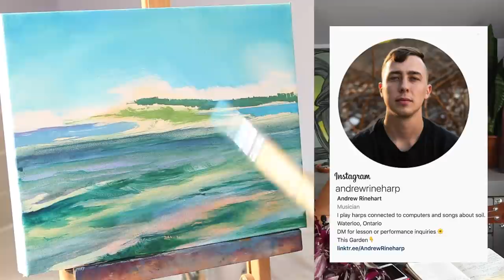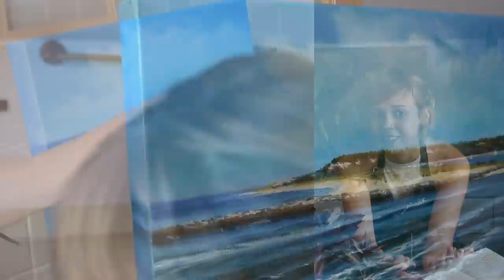The Art vs the Work of Being an Artist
What's the difference between the Art part VS the Work part of Creating? & Why does it matter? Let's chat the roles of creative freedom, constraint, expectations, maintenance, and service work!
❤️ Thank you for your help preordering my book: 'Oil Painting Every Day:'
🖌 Amazon Preorder
- Every preorder or wishlist add helps! Available through most major book outlets or request the book through your regular book seller!

*Podcast mentioned: Creative Pep Talk by Andy J. Pizza, ep. 325